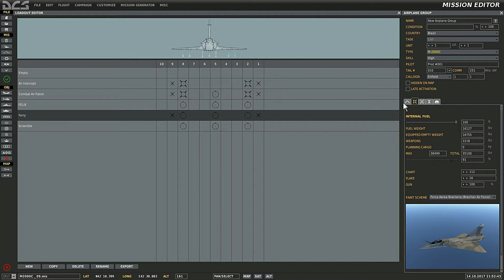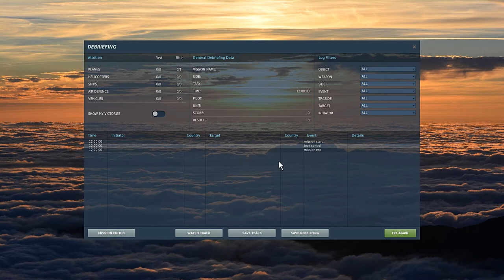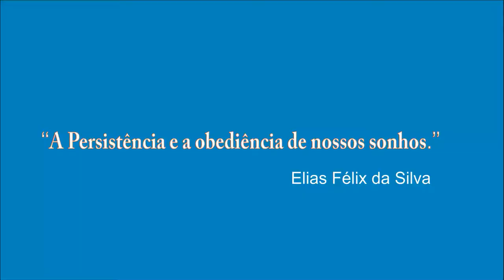DCS World: M-2000C _ Pablo Lemos _ 2º video